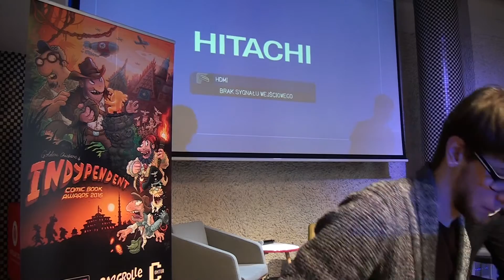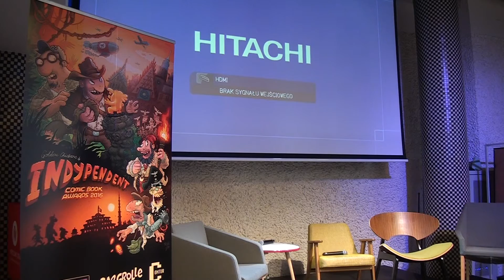Złote Kurczaki 4 - BP ZINES z Węgier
13:45 - 14:25 Spotkanie z węgierską grupą BP ZINES (HU) (spotkanie w języku angielskim!)